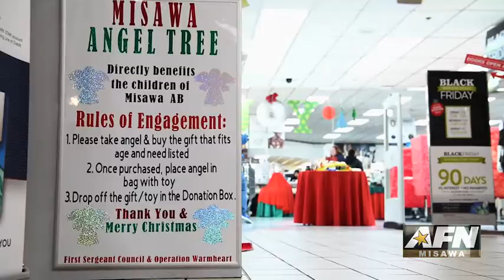191127-MIS-PACUP-Angel Tree-MCSN Hawkins 🇺🇸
🔴 [Author]:
Video by Seaman Shelby Hawkins

🔴 [Unit]:
AFN Misawa

🔴 [Location]:
Misawa Air Base, Aomori, Japan

🔴 [Description]:
The Misawa First Sergeants Association hosts Angel Tree every year to make sure kids in the community have a spectacular Christmas.

🔴 [Tags]:
AFN, Air Base, Misawa, Angel Tree

🔴 [VIRIN]:
191127-N-JC978-1002